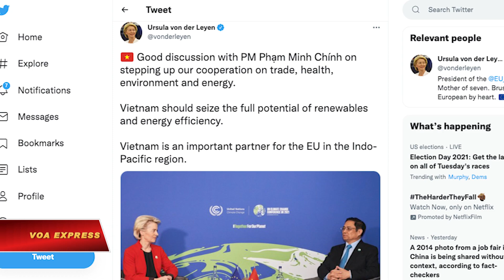EU hoan nghênh cam kết của Việt Nam về biến đổi khí hậu | VOA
Tin tức Nếu không vào được VOA, xin các bạn hãy vào để vượt tường lửa. Chủ tịch Ủy hội Châu Âu Ursula von der Leyen hoan nghênh quyết tâm và cam kết của Việt Nam về phát thải ròng bằng 0 trong cuộc chiến chống biến đổi khí hậu.

Bà von der Leyen cho biết như vậy trong cuộc tiếp xúc với Thủ tướng Việt Nam Phạm Minh Chính bên lề Hội nghị Liên Hợp Quốc về biến đổi khí hậu lần thứ 26 (COP26) tại Glasgow, Scotland, theo một đăng tải trên Facebook của Phái bộ ngoại giao Liên minh Châu Âu tại Việt Nam hôm 2/11.

Viết trên Twitter hôm 1/11, bà von der Leyen nói  bà đã có “cuộc thảo luận tốt đẹp” với ông Chính về việc “thúc đẩy hợp tác thương mại, y tế, môi trường và năng lượng”.

“Việt Nam nên tận dụng toàn bộ tiềm năng của năng lượng tái tạo và sử dụng năng lượng hiệu quả. Việt Nam là một đối tác quan trọng của EU tại khu vực Ấn Độ Dương - Thái Bình Dương,” bà nói.

Cổng thông tin của chính phủ Việt Nam cho biết thủ tướng, trong bài phát biểu tại hội nghị hôm 1/11, nói rằng Việt Nam là một nước có lợi thế về năng lượng tái tạo và “sẽ xây dựng và triển khai các biện pháp giảm phát thải khí nhà kính mạnh mẽ bằng nguồn lực của mình, cùng với sự hợp tác và hỗ trợ của cộng đồng quốc tế” để đạt mức phát thải ròng bằng không đến năm 2050.

Liên quan tới vấn đề vắc-xin ngừa COVID-19, phái bộ EU cho biết bà von der Leyen “khẳng định EU sẽ tiếp tục hỗ trợ Việt Nam qua 2 kênh là xuất khẩu vắc-xin trực tiếp và thông qua cơ chế COVAX.”

Ngoài vấn đề về biến đổi khí hậu và COVID-19, phái bộ EU tại Việt Nam cho biết rằng hai lãnh đạo cũng bàn về hợp tác kinh tế và thương mại mà EU nói là “điểm sáng trong quan hệ Việt Nam – EU”.